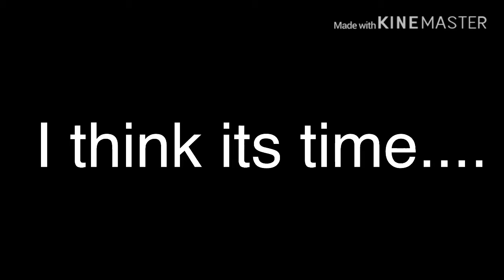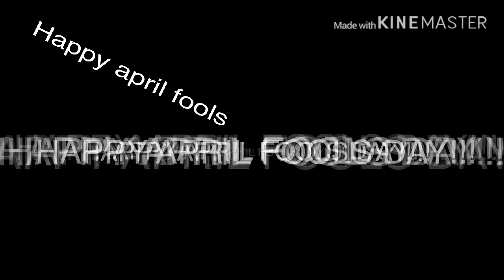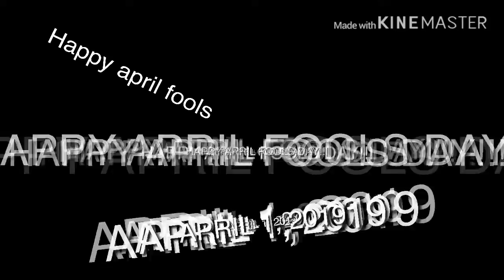Face reveal.exe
Mistake: 3 Months